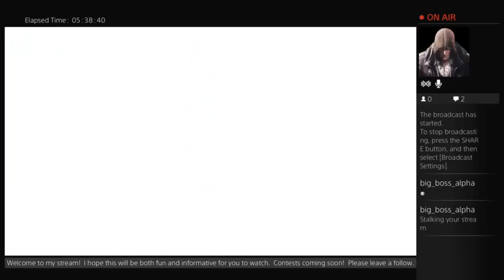Pfzht's Live PS4 Broadcast (Part 23)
Episode 1